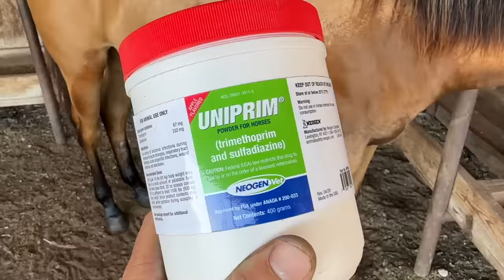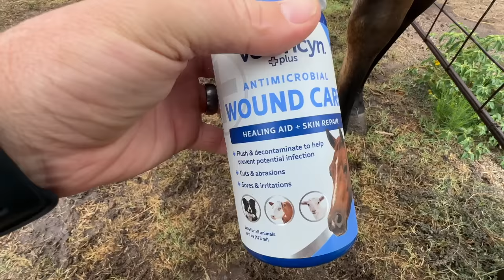Then This Happens When We're Gone!